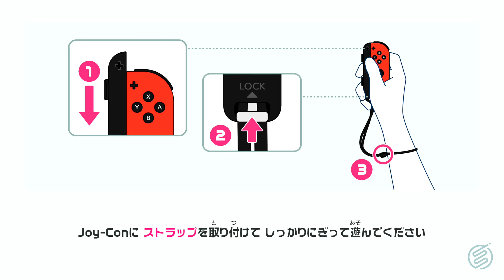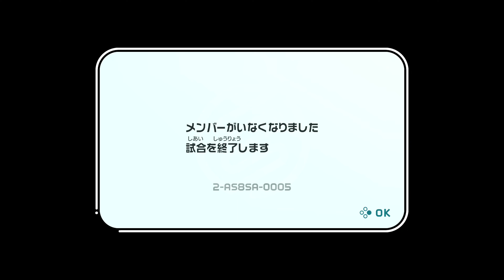【Switch Sports】Volleyball [n680] 4K